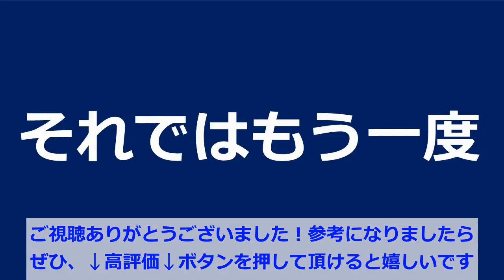【知ってるつもり？雁行陣】テニス 基本だからこそ、見直したい 総集編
テニスの基本となる雁行陣、みなさんはしっかり理解出来てますか？
弱点を知らないと…やられます。

Bookmark&amp;amp;amp;follow,thank you!